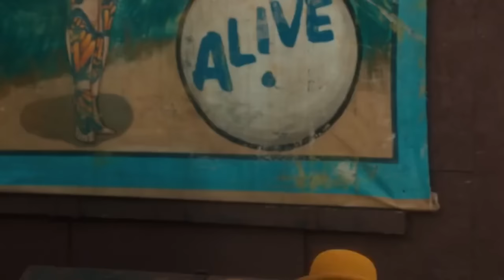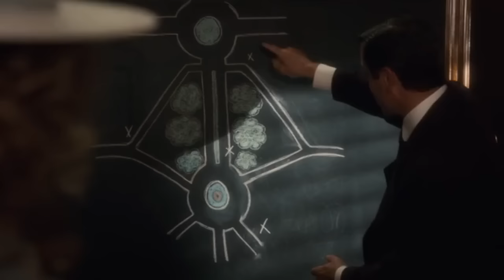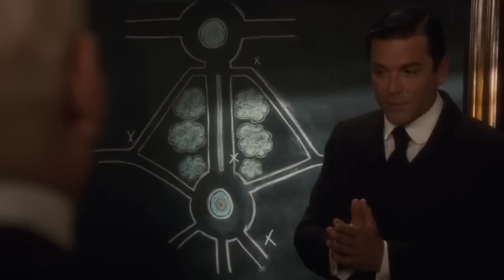Murdoch Mysteries 2024 🔥🔥 Rhapsody in Blood 🔥🔥 American Drama Series 2024